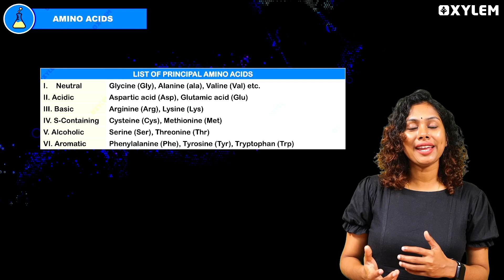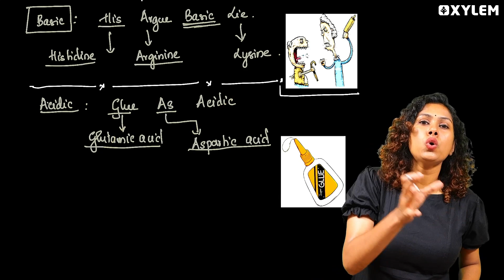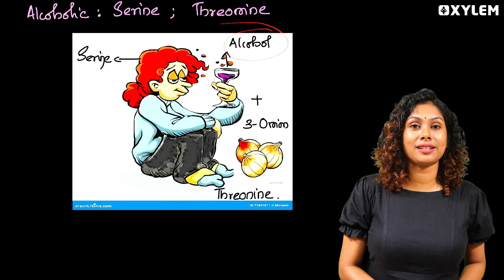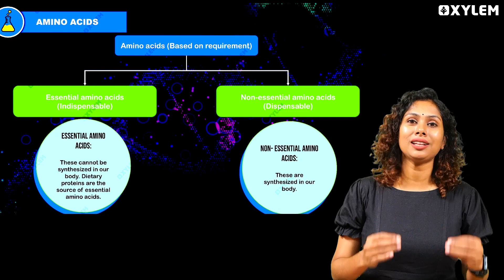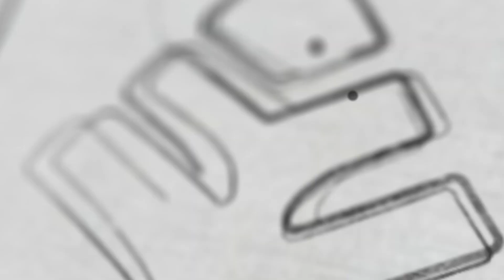GIB 4.0 Exam: Amino Acids സിമ്പിൾ ആയി പഠിക്കാം | Xylem NEET